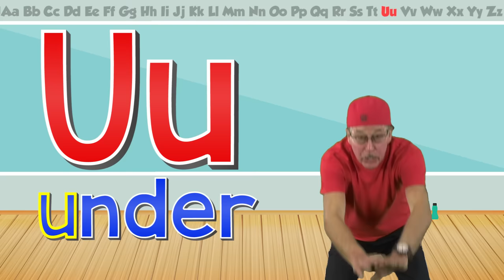Act Out The Alphabet | Jack Hartmann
Act Out the Alphabet by Jack Hartmann is a fun, kinesthetic letter sounds song. It's one of my favorites because it engages children in creative active movement. Jack Hartmann clearly and accurately says each letter sound and a word that begins with that letter to act out.

Act Out the Alphabet aligns with the Common Core standard for Phonics, (ccss.ela-literacy.RF.K.3a). Demonstrating basic knowledge of one-to-one letter sound correspondences.

This letter sounds song is also excellent for basic alphabet recognition. As I say each letter we clearly show the upper and lower case letter for children to see. I demonstrate the motion for the action words so children can see how to move.

Your children will love singing and moving to this letter sounds song daily; helping them learn their letter sounds.

Teachers tell me it's one of their favorites for developing phonological awareness and working on phonics skills.

Lyrics:
Act Out The Alphabet
Move your body like a monster
Chomp your arms like a shark
Pump it up like a body builder
Take a bow like you’re a star
Here’s your chance to be an actor
Do your best
A says a a alligator, alligator
B says b b bounce, bounce
C says c c cold, cold
D says d d dive, dive
E says e e exercise, exercise
F says f f fishing, fishing
G says g g gooey, gooey
H says h h hula, hula
Act out more words
I says i i insect, insect
J says j j jiggle, jiggle
K says k k karate, karate
L says l l laugh, laugh
M says m m march, march
N says n n nod, nod
O says o o opera, opera
P says p p pull, pull
Let’s have more fun
Q says q q quiet, quiet
R says r r run, run
S says s s surf, surf
T says t t tickle, tickle
U says u u under, under
V says v v vibrate, vibrate
W says w w wag, wag
X says x x like in box, like in box
Y says y y yawn, yawn
Z says z z zig-zag, zig-zag
Today we’ve had some fun acting - you did your best to act out the alphabet!